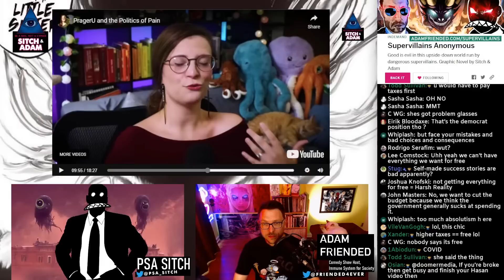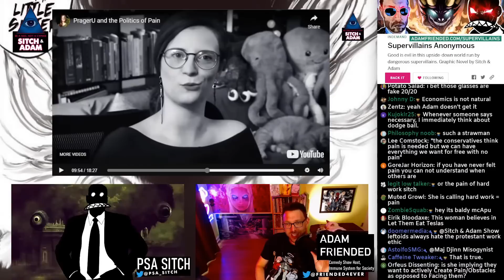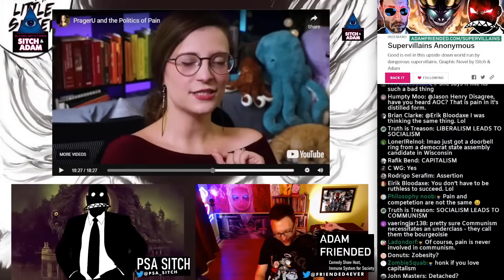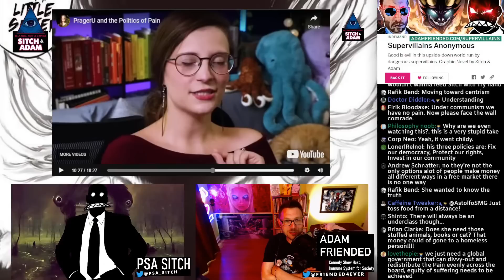Zoe Bee doesn't understand the value of PAIN!